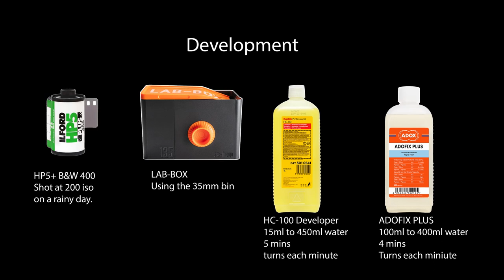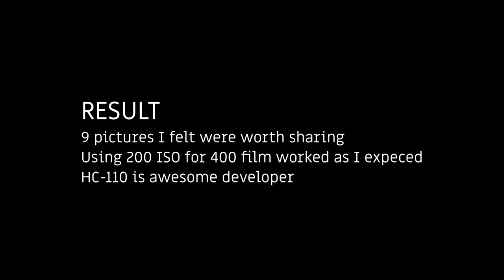35mm film photography using Ilford HP5 plus In the Rain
Used my Canon 1V hs 35mm film camera & a EF 17-40mm L f4 lens in the rain.
Loaded with Ilford HP5+ 400 set to 200 ISO
Developed using Kodak HC-110 5min and ADOFIX for 4 mins
I really like how this rain test came out and look out for more film photography videos like this from me over the coming weeks.